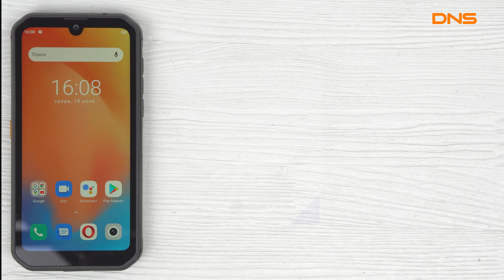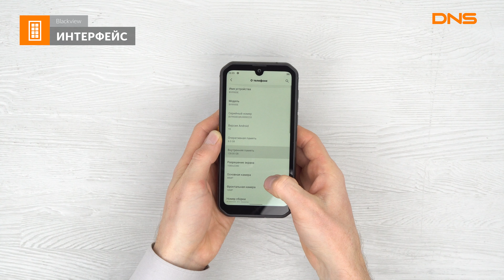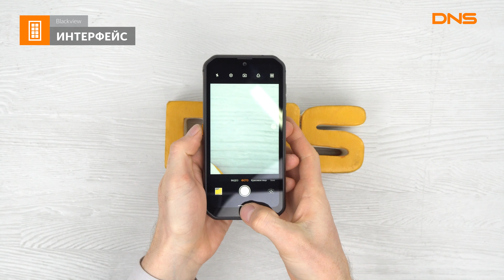Распаковка смартфона Blackview BV9900E / Unboxing Blackview BV9900E